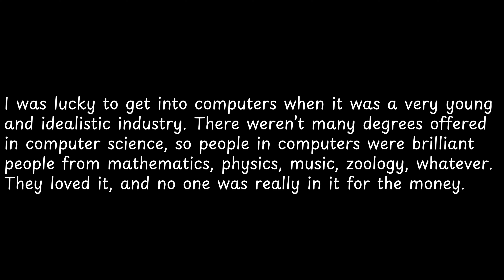I was lucky to get... — Steve Jobs Quotes